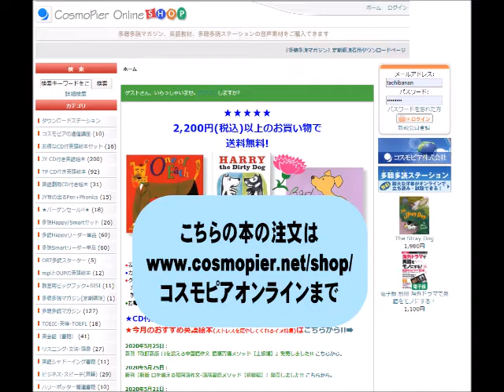英語絵本『Moose a muffin』CD試聴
もしもマフィンの匂いにつられて家の近くにやってきた大きなムースに1個あげたら、ムースはジャムを欲しがるでしょう。そしてマフィンを食べ終えたら、もう1個欲しがるでしょう。男の子は次々とムースの要求に答えていきますが、お庭にはママがいるから気が気ではありません。CDにはマフィンの作り方をチャンツにしたバージョンや、ノリのいい歌も収録されています。

[CDの構成]
1. JYbooks' Company Song
2. Story Reading
3. Making Muffins Interactive Game
4. The Story of Laura Numeroff and Felicia Bond
5. Doin' the Moose! Song
6. Story Reading (No Page Turn Signals)

文: Laura Numeroff
絵: Felicia Bond
[総語数306]
[ハードカバー23.5×21.0cm 32ページ＋CD21分45秒(一部2回繰り返し)]